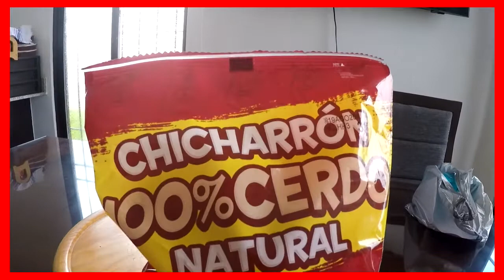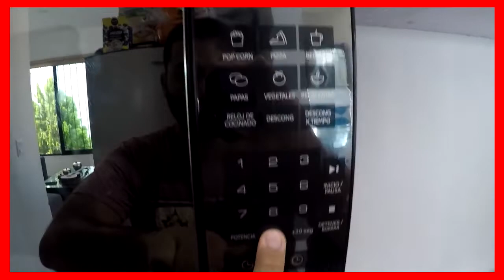Cocinando con NP /// TACOS DE CHICHARRON EN SALSA VERDE (COCINA RAPIDA Y BARATA)🐷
Cocinando con Nestor Prida TACOS DE CHICHARRON EN SALSA VERDE (COCINA RAPIDA Y BARATA)🐷

No amenacen pórtense chido!!!

MIS REDES!!!

Saludos